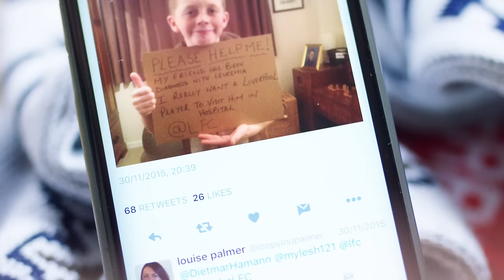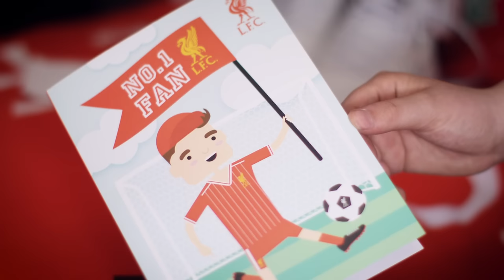The story of MylesandArchie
When Myles was diagnosed with Leukaemia aged just 10, his best friend Archie decided to try and reach out to players from Liverpool FC to see if they could visit his friend in hospital. After weeks of trying, Liverpool legend Didi Hamann visited Myles and tweeted photos of them together. Myles was then inundated with videos, signed gifts and messages of love and support from various famous football players from the Premier League. The support and kindness of which Myles and his family say has helped him through the tough times of his Leukaemia treatment.

DesignStudio wanted to give these inspiring boys a voice, and help get their story heard. We would like to use this opportunity to raise awareness and support for other children suffering from cancer.

If you would like to donate, Myles, Archie and their families request that all proceeds go to CLIC Sargent, a British charity helping young people affected by cancer.

A film by DesignStudio, Oldie and West Bromwich Albion.
With thanks to Myles, Archie, Liverpool FC and Premier League.